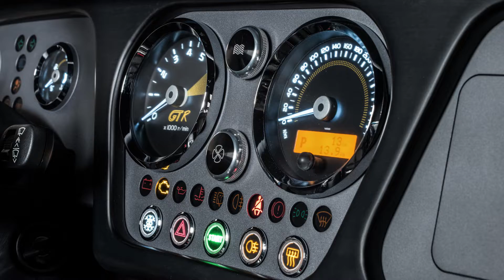Morgan Plus 8 GTR 2022 Slideshow